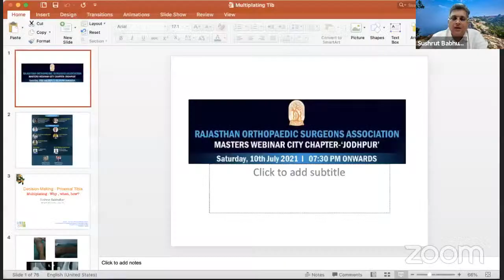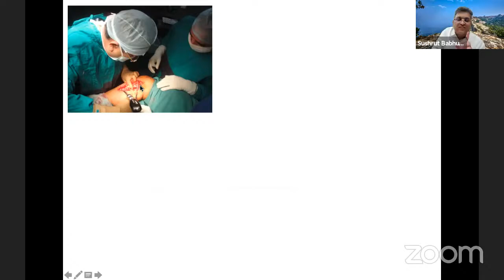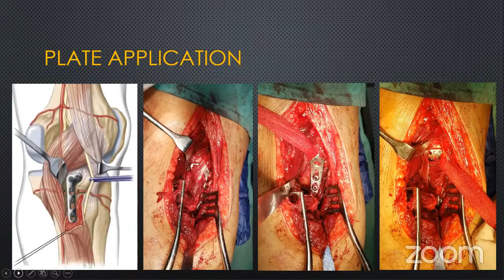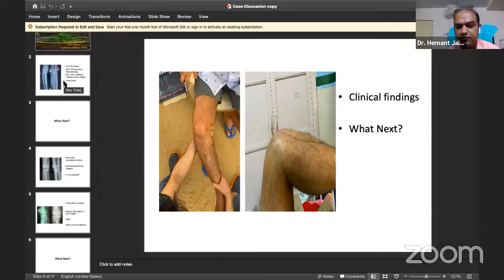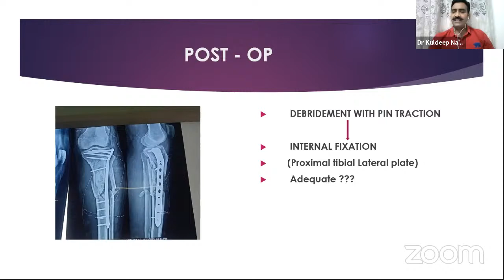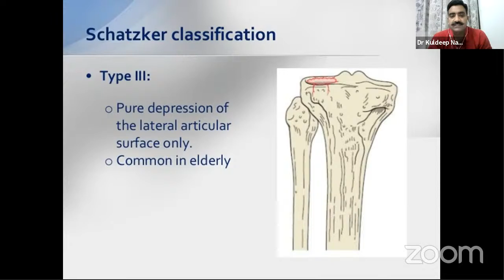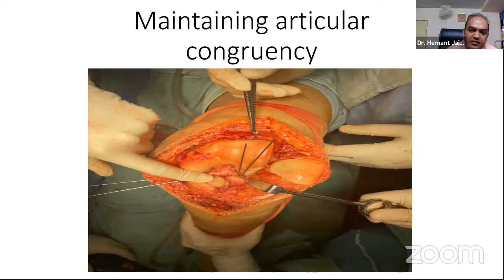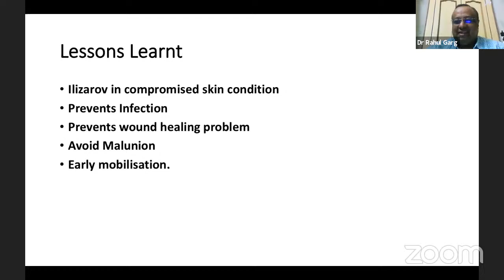PROXIMAL TIBIAL FRACTURES ‘DECISION MAKING IN MANAGEMENT’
🧾 Master Webinar in Trauma Surgery: Rajasthan Orthopaedic Surgeons Association with CITY CHAPTER-‘JODHPUR’

🔆Topic: PROXIMAL TIBIAL FRACTURES ‘DECISION MAKING IN MANAGEMENT’

Guest Faculty: Dr Sushrut Babhulkar, Dr Kashyap Ardeshana

🔸Faculty: Dr Kuldeep Nathawat, Dr Prateek Goyal, Dr Kishore Raichandani, Dr N K Vaishnav
, Dr Hemant Patankar, Dr Amit Varade, Dr Vinit Arora, Dr Mohan Mantri, Dr Deepak Jain, Dr Hitesh Singhal
🔸Moderators: Dr Hemant Jain, Dr Rahul Garg

🔸ROSA President: Dr Arun Vaishya
🔸ROSA Secretary: Dr Rahul Katta